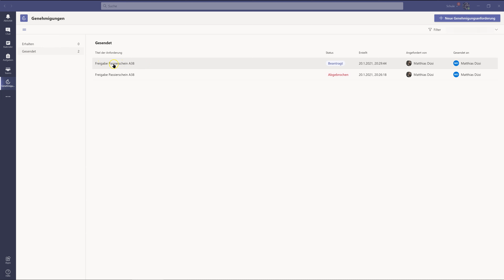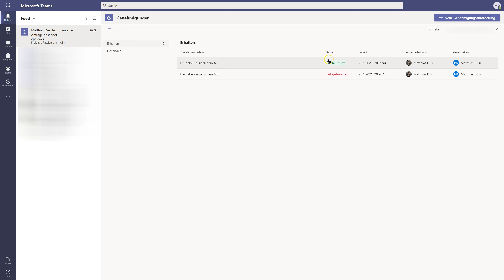Microsoft Teams Genehmigungen-Workflow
Wie erstelle ich eine einfache Genehmigung (Approvals) über den Genehmigungen-Hub (Approvals hub) in Microsoft Teams?

Zunächst öffne ich die Genehmigungen-App in Microsoft Teams.

Mit dem Button "Neue Genehmigungsanforderung" kann ich einen neuen Workflow starten.

Tipps und Tricks für Microsoft Office 365 und Teams für Deine Schule.

Dieses Tutorial ist Bestandteil der Reihen